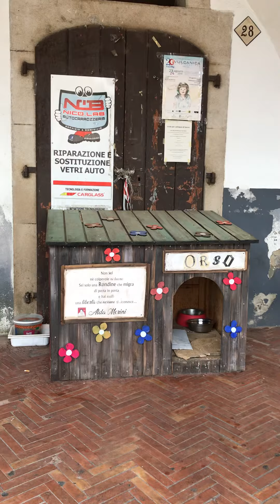Passeggiata in piazza castello...